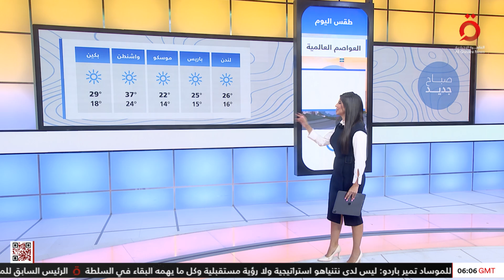الحرارة مرتفعة في مصر ومعتدلة في لندن.. تعرف على حالة الطقس عربيا وعالميا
23/6/2024